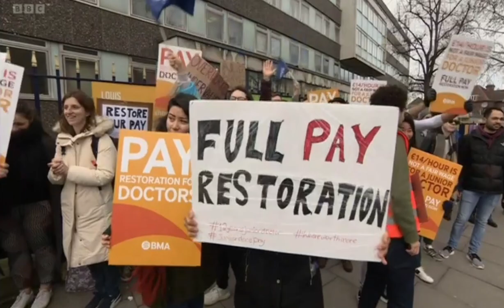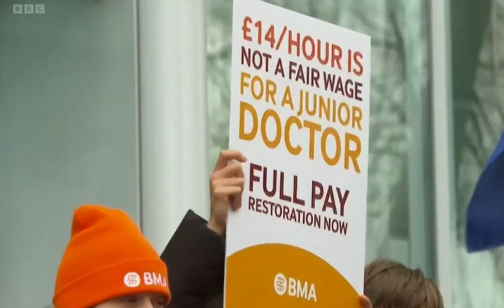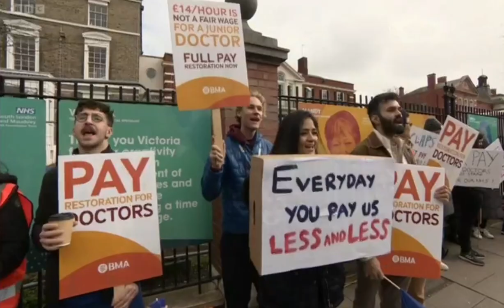"I don't think they are properly rewarded"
BBC London 13 March 2023
Coverage from King's College